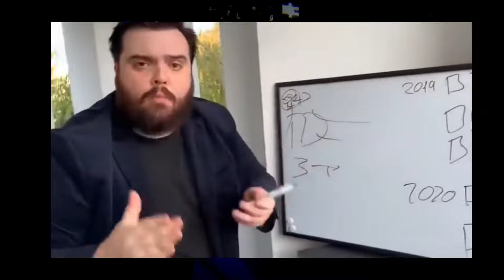OS MAIS SORTUDOS DO ANIME VANGUARDS! - COMPILADO 🍀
Fala Rapaziada, aqui quem fala é o Asta mais uma vez! 😎